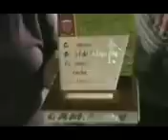Deportivo "Encarnacion" Campeon 2009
Dedicado a todos los amigos del ex Populoso barrio del Deportivo de Encarnación y los que estan lejos ya los que Tienen grabados en su corazon y El Oro Azul ... Deportivo Encarnación "CAMPEON 2009!
  Julián Villalba C.
  Gentileza de "Lucho Lezcano"